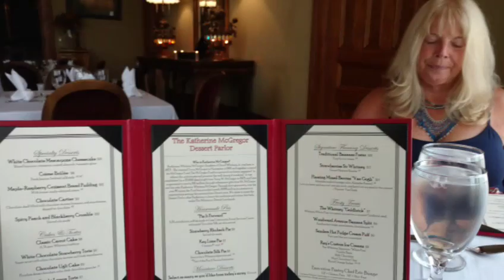July 4, 2016